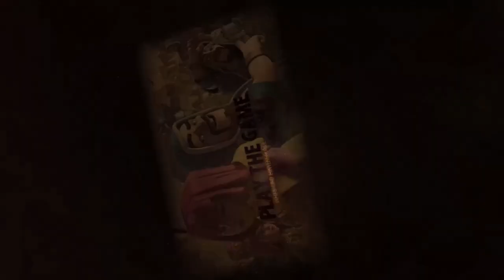Nicht mehr meine Kobolde 😯 Clash of Clans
Werden das meine neuen Lieblinge?

Titel des Videos: Nicht mehr meine Kobolde 😯 Clash of Clans